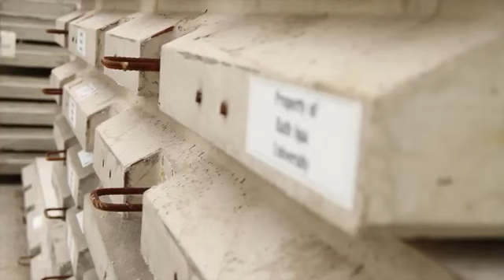FP McCann Case Study Reading University Student Accommodation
For this phase of the project we manufactured 595 student accommodation rooms at the University, again on the former Whiteknights campus but this time on the site of the now demolished Childs Hall. Of the 894 planned study bedrooms, FP McCann were responsible for two accommodation blocks, each four to six storeys high with a total of 595 student accommodation rooms.

Duration of Project: 23 Weeks
Total number of Rooms/Units: 3863
Main Contractor:
Morgan Sindall
Unit 8, Theale Lakes Business Park
Reading, RG7 4B